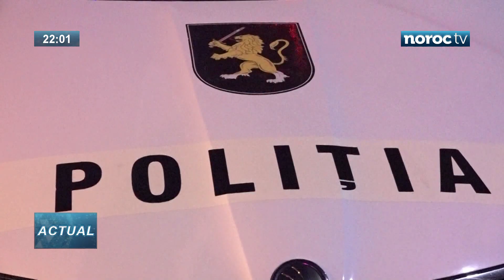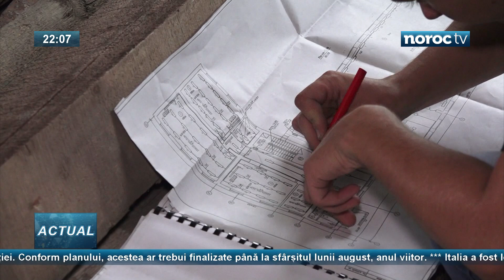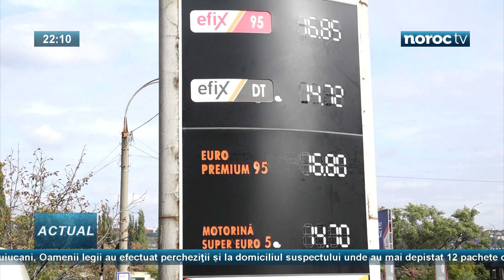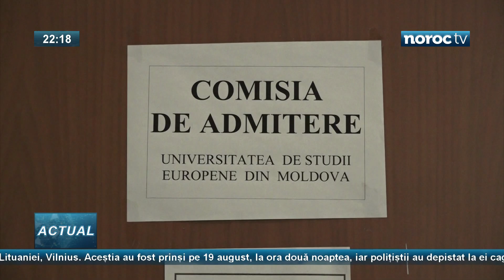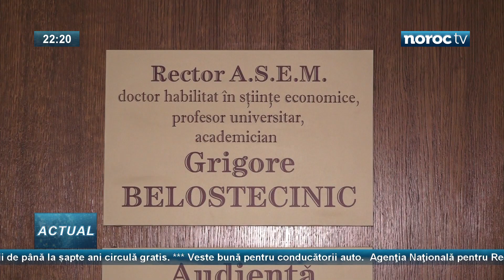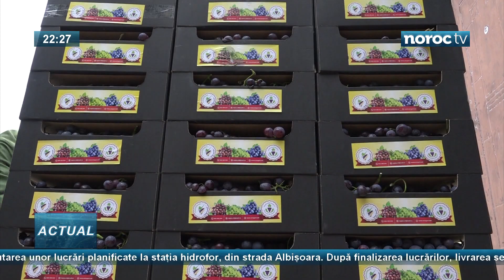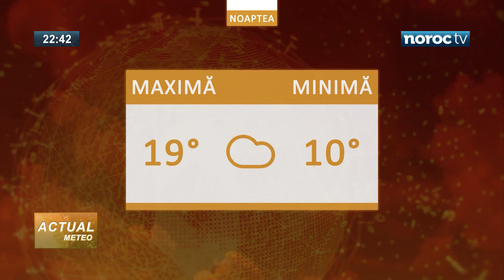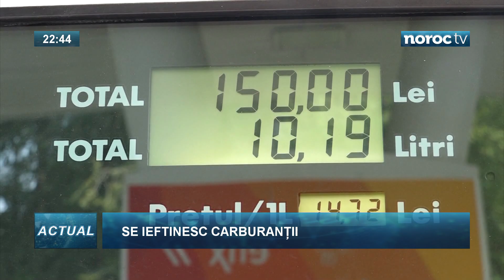ACTUAL 22:00 cu I. Staver, I. Buga // 22 august 2017